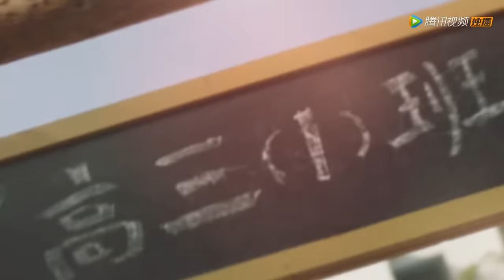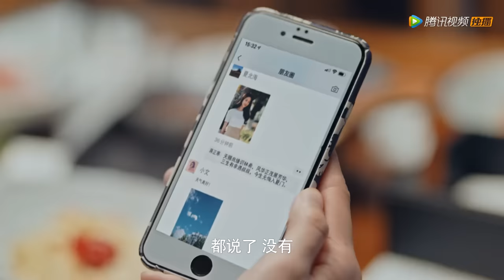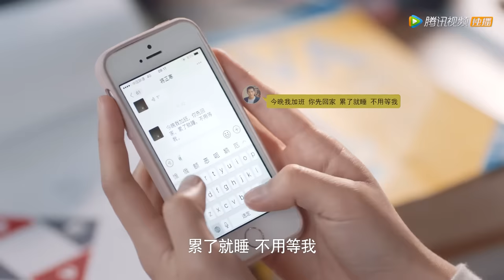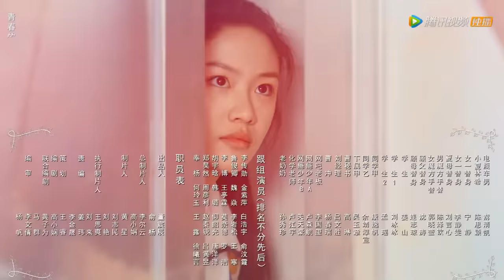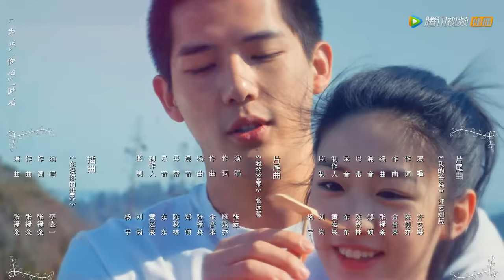ENG SUB【百岁之好，一言为定 Forever Love】EP21 | 秦越不愿放手夏林希（王安宇、向涵之）